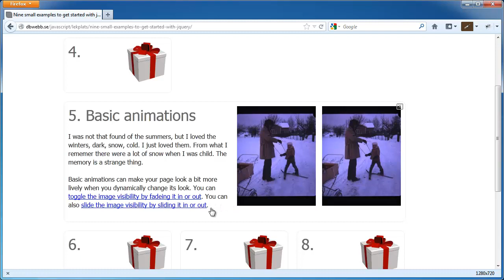Kursen javascript #16 Nio paket med jquery, del 5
En muntlig genomgång och demo av exempelprogrammen för jquery. En del av kursmaterialet för kursen javascript.